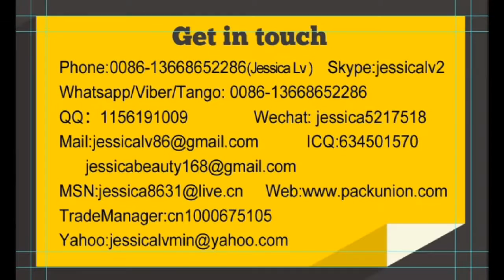jessica automatic ps foam sheet extrusion 14